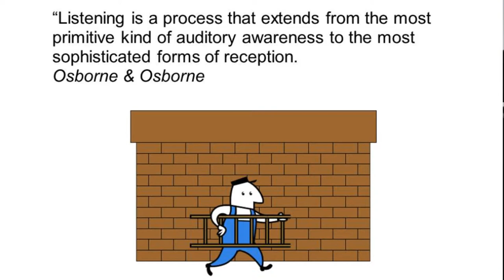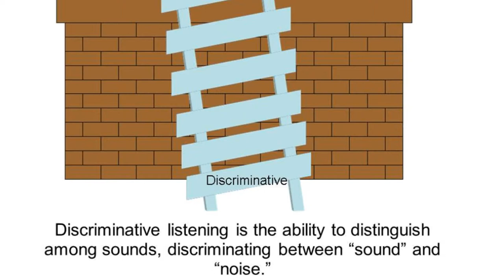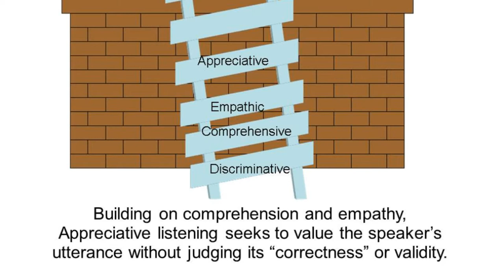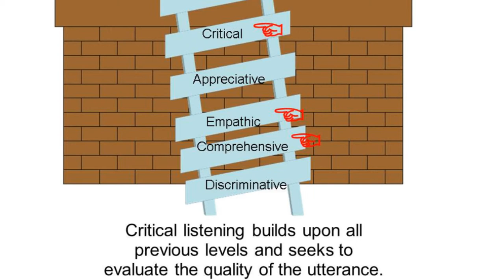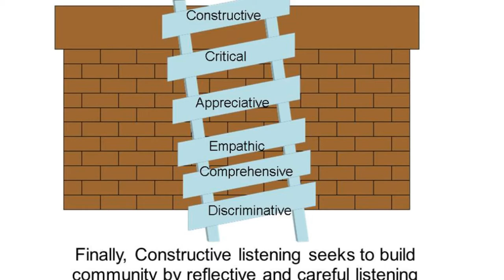Class 2/28/12 part 1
In this part of the class I examine the ladder of listening. Yes, it will be on the quiz for the chapter. So will the things in DeVito I don't discuss, so make sure you read the text too.